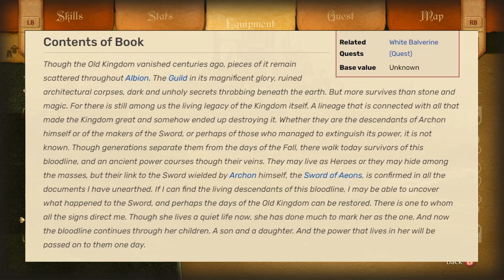Fable Anniversary Evil Longplay (Full Game PC Playthrough) 😈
Fable 4 Hype - Playing through Fable 1 Anniversary

GAME: Fable 1 Anniversary Edition PC / Xbox

CHAPTERS
0:00 Oakvale
21:00 Guild of Heroes (Training)
1:03:43 Bowerstone
2:08:28 Darkwood
3:08:57 Twinblade's Camp
3:41:40 Witchwood
4:41:30 Arena!
5:23:50 Whisper..
6:12:40 Nostro (graveyard)
6:41:13 Mother & Prison
7:03:03 Saving Mother / Escape/ Kraken
7:32:30 Hook Coast
8:01:30 Jack of Blades Fight
8:21:03 Scythe
8:48:27 Briar / Snowspire
9:22:20 3 Souls Muahah
9:48:00 Final Boss Fight